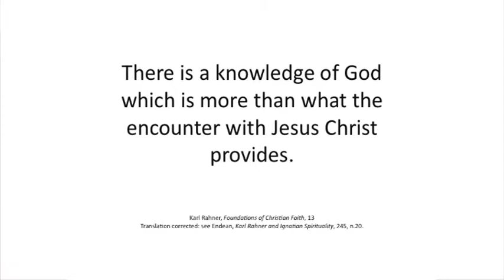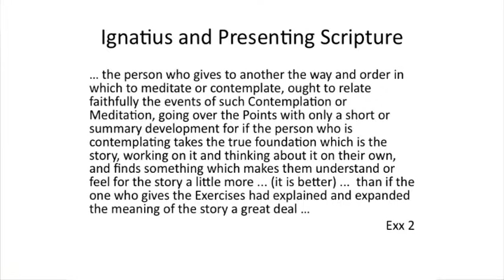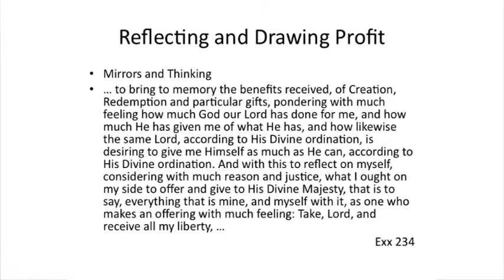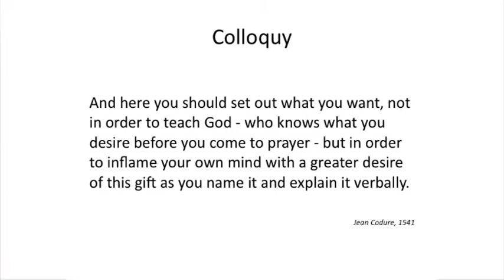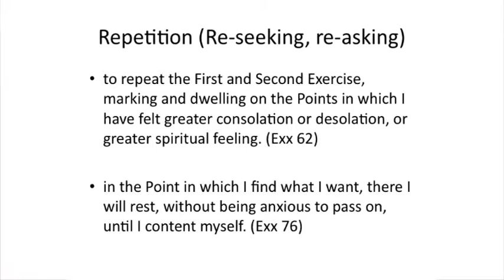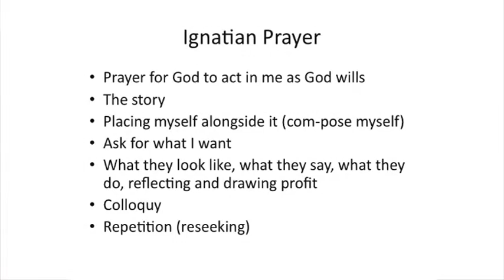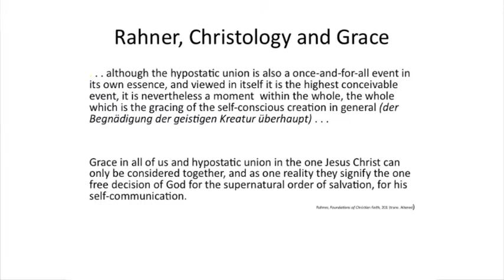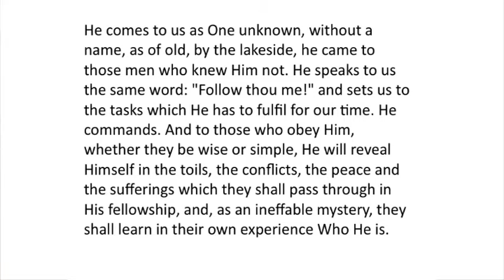Philip Endean, S.J. on "Ignatius Loyola and Why It's Not Quite Enough to Do What Jesus Would Do"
Philip Endean, S.J., who teaches theology at Campion Hall, Oxford University, suggests that knowledge of God is more than any encounter with Jesus Christ and that Ignatian spirituality calls on believers to continue where Jesus left off.

He spoke at Holy Cross November 8, 2011 as one of the Deitchman Family Lectures on Religion and Modernity.